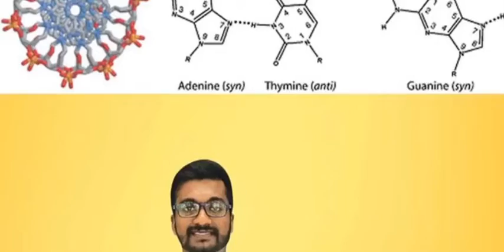DRY MIXED EVERGREEN FOREST- නිවර්තන මෝසම්-වියලි මිශ්‍ර සදාහරිත වනාන්තර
,A/L biology,biology,sinhala medium biology, monsoon forests are found where rainfall is,